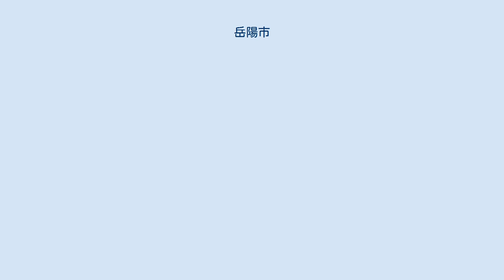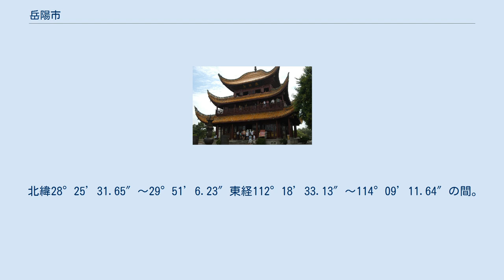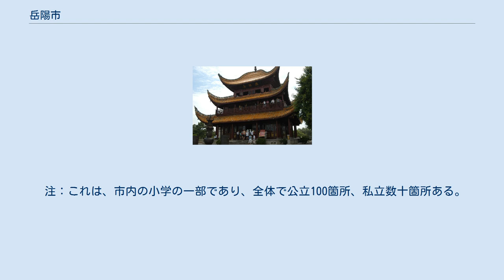岳陽市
岳陽市（がくよう-し）は、中華人民共和国湖南省にある地級市。
昔は「巴陵」と「岳州」で呼ばれ、湖南省の地級市、省の副中心都市、第二大経済体、長江地方の中心都市の一つ。
岳陽市は紀元前505年から始まった。
2500年以上の長い歴史を持つ文化名城である。
湖南省東北部に位置にしており、北は長江、南は洞庭湖がある。
 岳陽交通は長江鉄道、京広鉄道、浩吉鉄道、京広高速鉄道、京港澳高速道路、杭瑞高速道路などの中国交通の主要動脈が市街区に存在している。
岳陽は湖南省唯一の国際貿易港都市であり、中国の有名な港都市でもある。
2018年12月26日に岳陽三荷空港が正式に開通し、岳陽市は水路、陸地、空路、鉄道などの交通構造を形成した。
 岳陽の文明は深くて、景色は秀麗で、中華文化の重要なスタート地点の一つであり、国内外の有名な観光地がいくつも点在している。
2014年には中国で最も幸福度が高い都市に認定された。
2015年には「中国十大活力都市」と「中国全国文明都市」の称号を獲得した。
2019年には中国地級市の37位にライクインした。
 北緯28°25’31.65″～29°51’6.23″東経112°18’33.13″～114°09’11.64″の間。
 約5000年前の夏商時代、岳陽は「雲夢の野、三苗の地」であった。
その時に黄帝、堯、舜、禹がこの地を訪れたことが『史記』『荘子』『淮南子』などに記載されている。
 春秋には楚に属し、紀元前505年に西麋城が築かれたというのが史書に残る最も古い岳陽市の記録である。
 秦による中国が統一されると岳陽市の大部分は長沙郡羅県とされ、戦国時代には呉に属し、漢代は長沙国の下雋県に属していた。
210年（建安十五年）、孫権は現在の平江県東南に漢昌郡を設置し、今日の岳陽の行政範囲の祖形となった。
 西晋が成立すると280年（太康元年）には巴陵県が、291年（元康元年）には巴陵郡へと改編されている。
南朝梁により巴州が設置され、隋代の589年（開皇9年）に岳州と改称された。
 岳州は中華民国まで踏襲され、1913年に岳州巴陵県を岳陽県と改称された。
1983年に地級市に昇格し現在に至っている。
 3市轄区・2県級市・4県を管轄下に置く。
 岳陽地区(1964年-1983年) 岳陽市 岳陽地区(1983年-1986年) 岳陽は化工、建材、家電、製紙業、飼料、医薬品を中心とする工業都市として発展している。
 注：これは、市内の小学の一部であり、全体で公立100箇所、私立数十箇所ある。